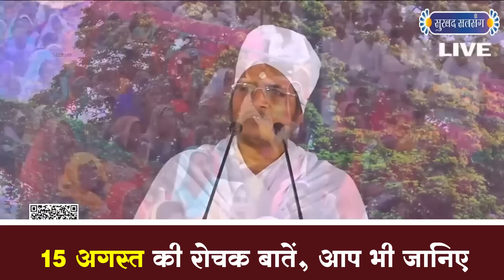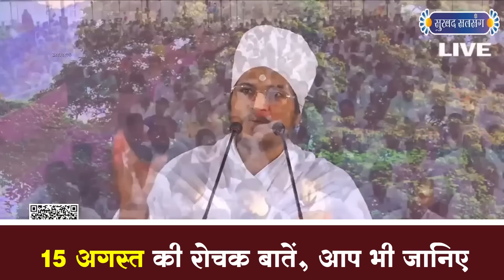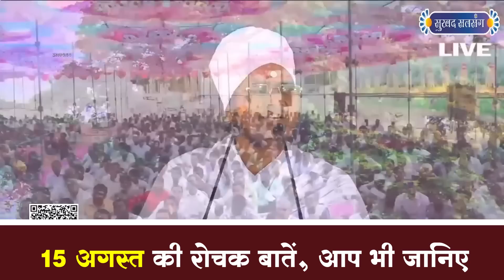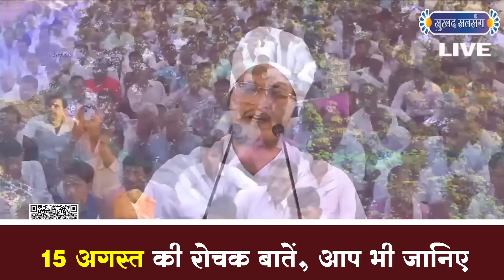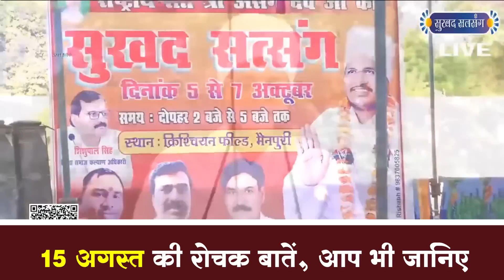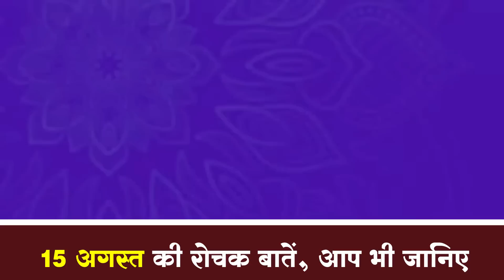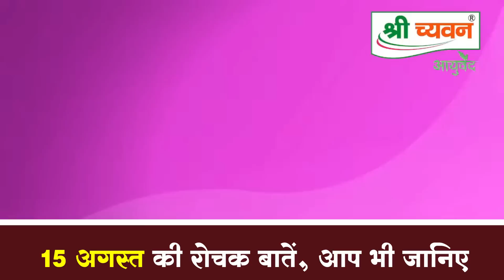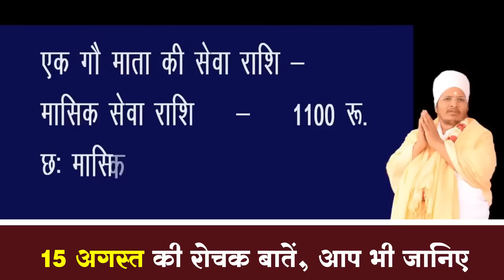सभी भारतवासी इस वीडियो को जरूर देखे | All Indians Must Watch This Video By Asang Dev Ji Maharaj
❤ ♫ (सुखद भक्तिमय भजन व सद्गुरु कबीर साहेब और संत श्री असंग देव जी का भजन) सुनने के लिए सब्सक्राइब करे हमारे यूट्यूब चैनल पर और नयी वीडियो की जानकारी के लिए क्लिक करे नोटिफिकेशन बेल आइकॉन पर

सावन सोमवार शिव पार्वती की चमत्कारी कथा जरूर सुनने | Bhagwan Shiv Parvati Ki Kahani By Asang Dev Ji

 बुरी संगत से बचे | Buri Sangat Se Bache Ke Upay By Asang Dev Ji Maharaj

ये 6 काम कर लो आपको अमीर बनने से कोई नहीं रोक सकता | Amir Kaise Bane? By Asang Dev Ji Maharaj

जिंदगी में सही decision लेना सीखा देगा ये वीडियो | How To Take Right Decisions? By Asang Dev Ji

क्या यही मोह माया का जाल है ? Moh Maya Ke Jaal Se Kaise Bache? By Asang Dev Ji Maharaj